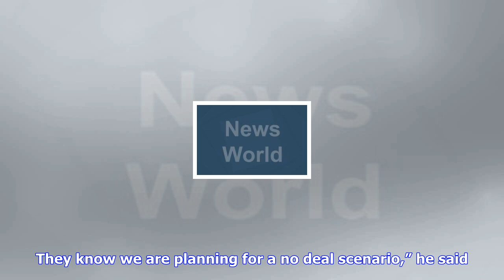Breaking News | Philip hammond warns no deal brexit could ground flights between uk and eu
Philip hammond warns no deal brexit could ground flights between uk and eu

Philip Hammond has suggested it is “theoretically conceivable” flights could be grounded on the day ...